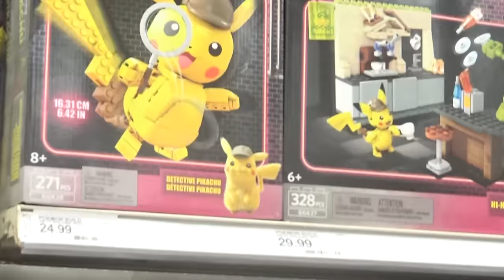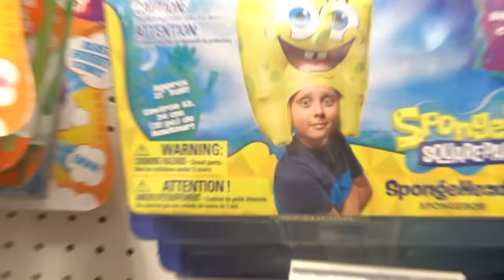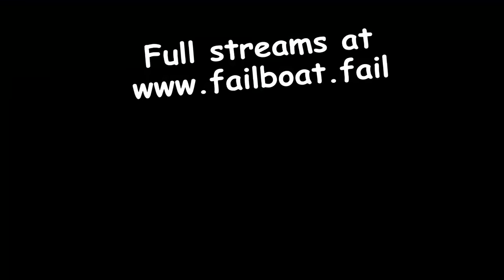Goons in a Toy Aisle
So Fyrus, Gab, Jay, and I all met up at the convention 'TooManyGames' recently. We had a blast that weekend, but we ESPECIALLY had a blast just hanging out with each other and being stupid, this video here is a great example of that. Welcome back to the Toy Aisle everyone!

:D